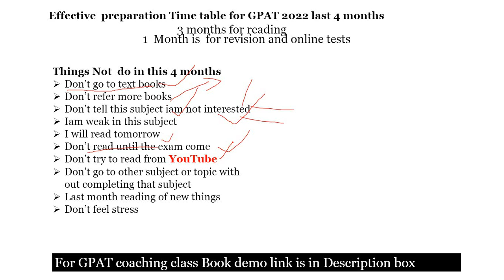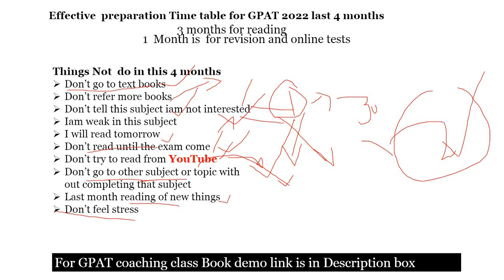GPAT coaching || mistakes need to avoid in GPAT 2022 preparation time || GPAT 2023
Pharmapath

Best GPAT coaching classes for affordable prices we are giving in pharmapth.and we are making GPAT coaching near you by giving online GPAT coaching classes

BOOK DEMO Now By clicking Here

This is a personal video channel, not a peer-reviewed one. We make no representations as to accuracy, completeness, correctness suitability or validity of any information on this channel and “Prudhvi penumala ” or the administrators are not liable for any errors, omissions or delays in this information or any losses or damages arising from its understanding or use. You are encouraged to do your own research. Any implementation by you based on the information given in this channel is strictly at your own risk. All information is provided on an as-is basis with no guarantees of completeness, reliability, accuracy, usefulness or timelines. It is viewers responsibility to verify the facts. Mr. “Prudvhi penumala ”or the administrators don’t warrant that this site and any information obtained from this site will be error free. Views & opinions expressed in the videos are those of the channel owner’s and do not necessarily reflect the official policy or position of any organization or individual. This knowledge was acquired by various means like sources, research, books, speeches of various lectures, observation and analysis . Since we are critically thinking human beings, these views are subject to change revision and rethinking at any time. Please do not hold us to them in perpetuity. Comments on this channel are sole responsibility of the writers and the writers take full responsibility, liability and blame for any libel or litigation that result from something written in or as a direct result of something written in a comment. We moderate and have the right to delete any comment for any reason whatsoever (abusive, profane, rude etc) hence please keep the comments polite and relevant. In case if you or your group are hurt with any of the comments that miss the moderation path accidentally, feel free to point out the same through the comments. They will be reviewed and corrected accordingly

centre,gpat coaching centre in agra, gpat coaching centre in kerala,gpat coaching centres in anantapur,gpat coaching centres in goa,gpat coaching centres in guntur ,gpat coaching centres in